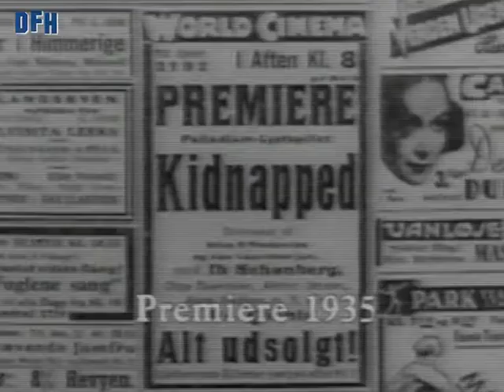Dansk Filmhistorie - Kidnapped (1935)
Kidnapped (1935)